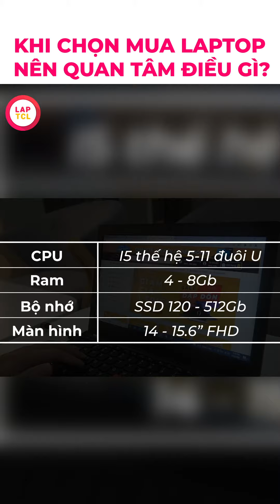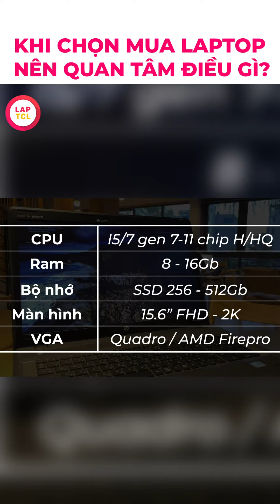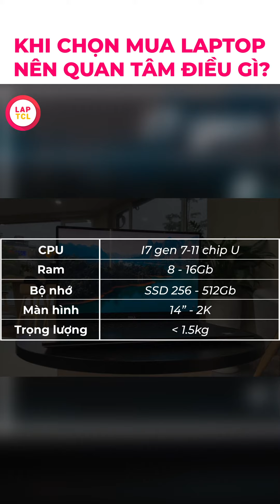Tư vấn Laptop: Khi chọn mua Laptop nên quan tâm gì?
🏬Trụ sở: 153 Lê Thanh Nghị, Hai Bà trưng, Hà Nội
🏬Cơ sở 2: số 5 ngõ 12 Trần Phú, Hà Đông, Hà Nội
🏬Cơ sở 3: số 35 ngõ 1194 đường Láng, Đống Đa, Hà Nội